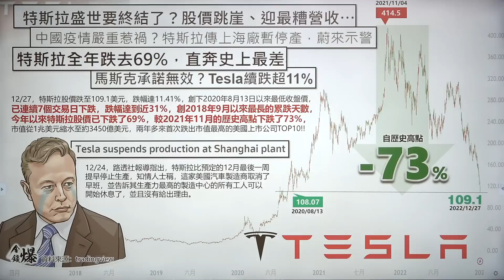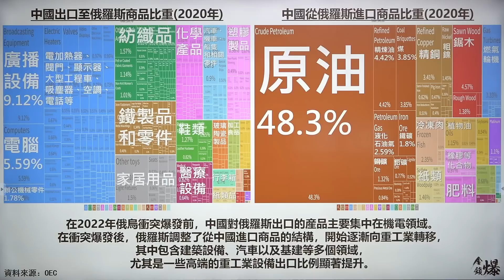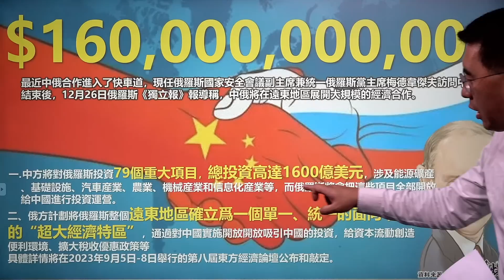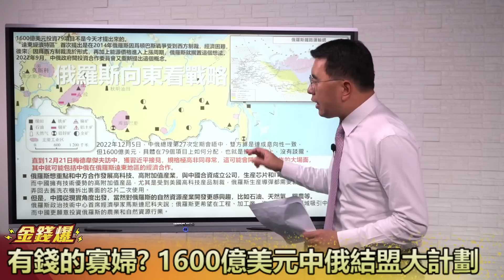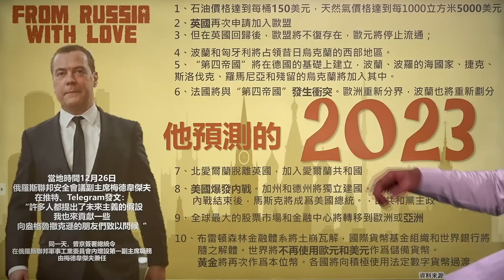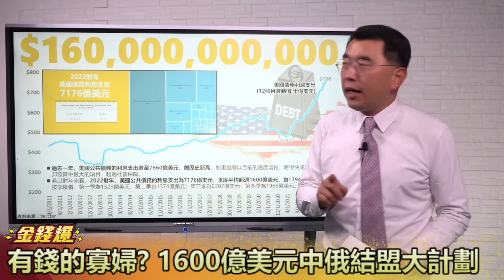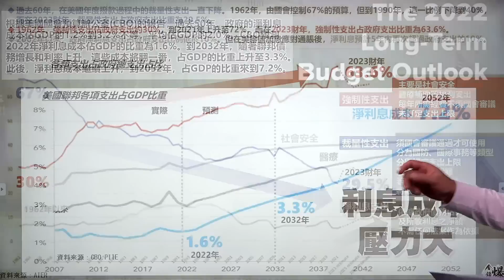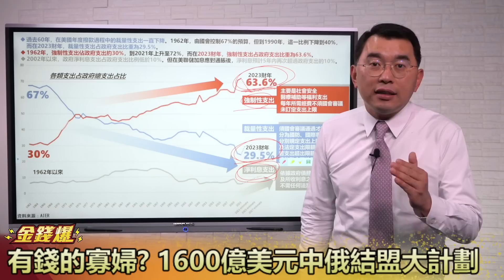有錢的寡婦？1600億美元中俄結盟大計劃 20221228《楊世光在金錢爆》第3017集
00:00 歐美2030結束對中國電池依賴？
04:00 中俄貿易量大增 推遠東經濟特區
12:40 俄羅斯東向戰略 東三省黃金時代來了
21:25 美債利息支出壓力大 強制性支出佔6成